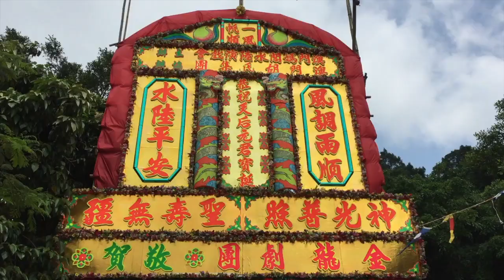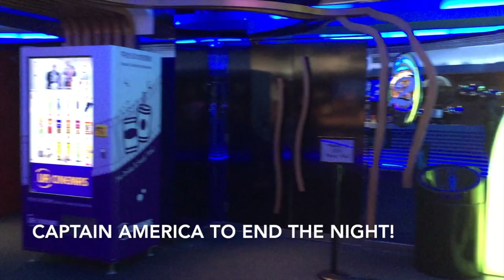HK: Macau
Less of me... More sights to see!!!